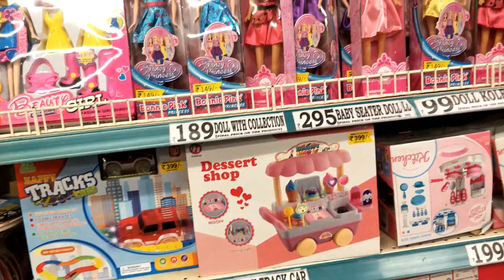ఇక్కడ బార్బీస్ ఎంత తక్కువో చూడండి | కిచెన్ సెట్స్ ఫర్ కిడ్స్ | Amazing Toys In D mart